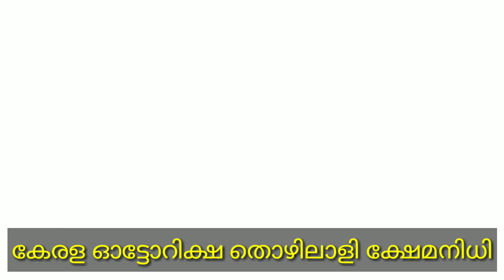ഓട്ടോ തൊഴിലാളികൾക്ക് സർക്കാരിൽ നിന്നും കിട്ടുന്ന ആനുകൂല്യങ്ങൾ